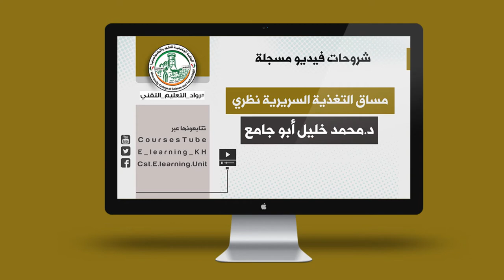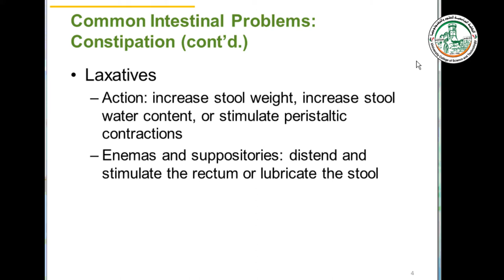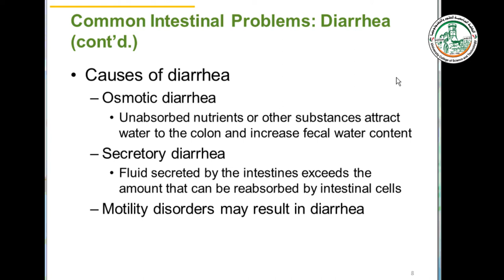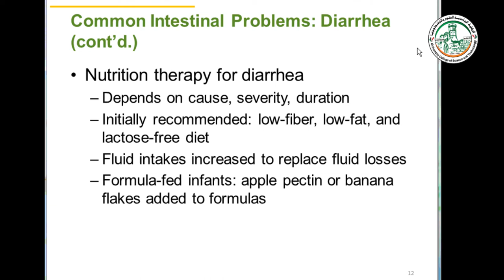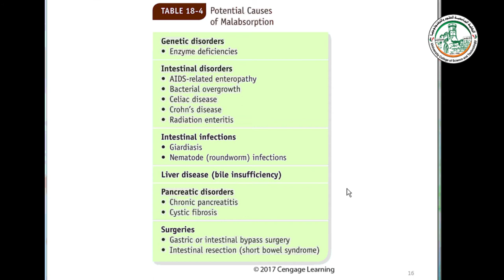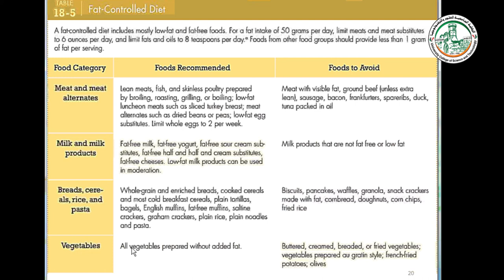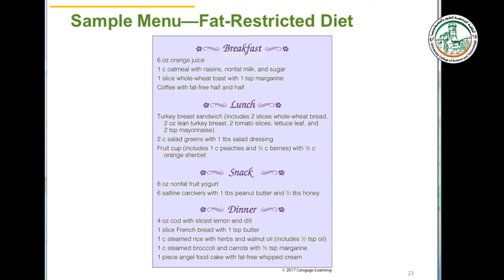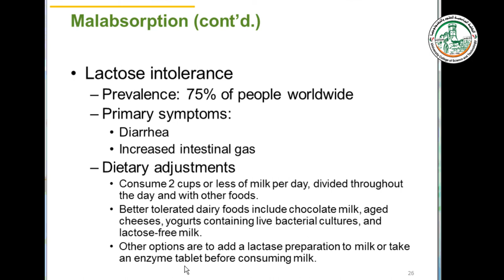Chapter18 Nutrition and Lower Gastrointestinal Disorders Part 1